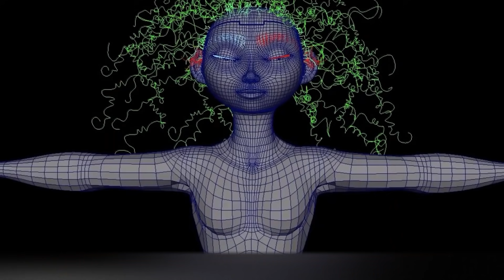¡Necesitas Saberlo! 10 Secretos de las Películas Animadas que Jamás Has Imaginado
Por lo general, los dibujos animados son considerados como un entretenimiento para los niños y de poco interés para el público adulto. Sin embargo, los animadores se toman su trabajo muy en serio, y a veces se pueden encontrar mensajes y secretos realmente inesperados en los dibujos animados y las películas de animación. Cuando los descubres, te das cuenta de que no se trata sólo de "entretenimiento infantil", porque algunos de estos misterios no pueden ser resueltos ni siquiera por los adultos. Vamos a sumergirnos en los secretos de los dibujos animados más famosos.